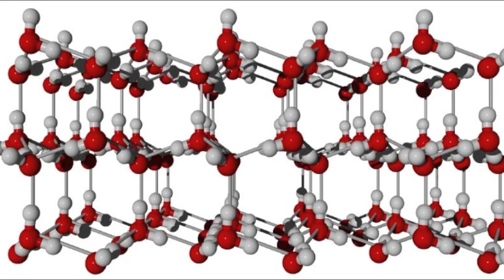New Jewellery Designer of the Year 2010 Interview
launches the 'Dendritic' Collection from New Jewellery Designer of the Year Alexander Davis.

finds out the creative process behind his innovative designs, asks whether jewellery is a good investment and falls into fits of giggles numerous times (included in Out Takes at the end!)